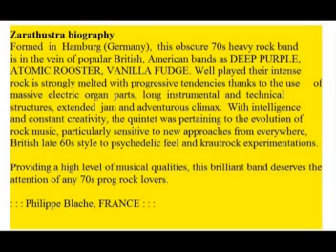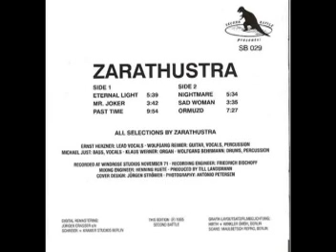Zarathustra - Eternal Light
Early 1970s German Progressive Rock Band Zarathustra was heavily influenced by Uriah Heep and Deep Purple. Legend has it that they regularly played Heep song Gypsy in their live set.  This is the opening number from their self titled and lone album.